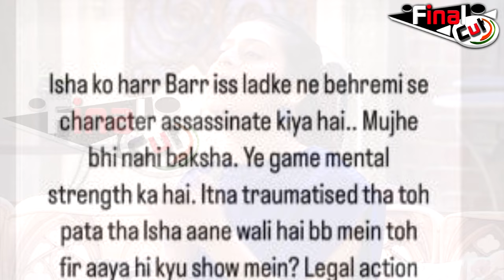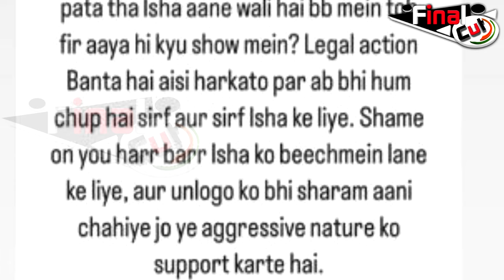BiggBoss17: थाने तक पहुंची Isha की माँ, Abhishek के खिलाफ Legal Action...| Isha Malviya Mother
BiggBoss17: Court तक पहुंची Isha की माँ, Abhishek के खिलाफ Legal Action...| Isha Malviya Mother